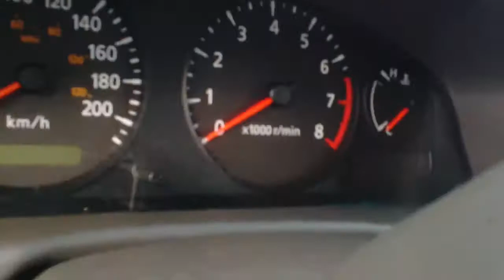2004 Nissan Sentra Auto Parts Inventory Standard Auto Wreckers CR171